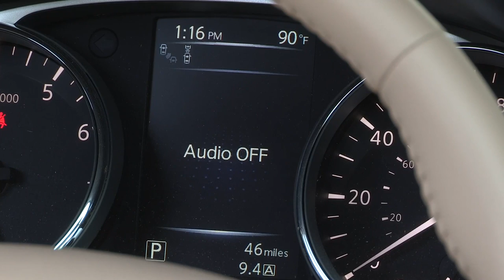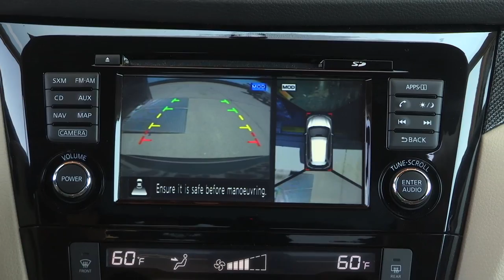NEW 2014 Nissan Rogue and X-Trail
Footage of the all-new 2014 Nissan Rogue and 2014 Nissan X-Trail